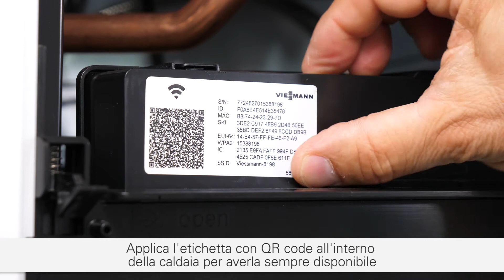Nuova serie Vitodens 200 | Posizionamento in alto del display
Nuove caldaie Vitodens serie 200, modelli 200-W e 222-W.
Scopri nel nostro video come cambiare il posizionamento del display nelle nuove caldaie a condensazione Vitodens serie 200.
Le caldaie di nuova generazione!